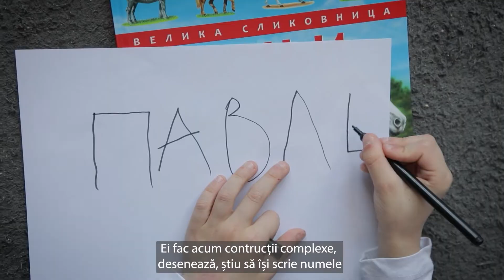Dezvoltarea copilului la 6 ani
Copilul vorbește mult, cu alte persoane, folosind propoziții complexe, corecte. Îi place în continuare să se prefacă, dar acum jocul de rol este mult mai complex și mai dramatic. Copilul se străduiește din greu să fie independent și este acum capabil să își mențină atenția asupra sarcinilor pentru perioade mai lungi, acasă sau la grădiniță/școală dacă a început să frecventeze această instituție. Mișcările copilului sunt mai coordonate acum, poate învăța să meargă pe bicicletă, să sară coarda, să sară și să prindă cu pricepere o minge.